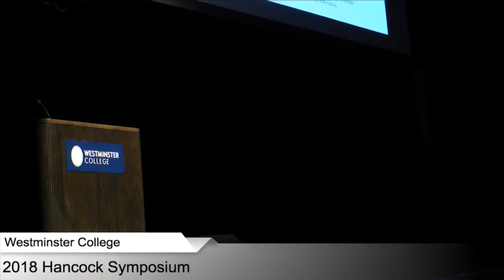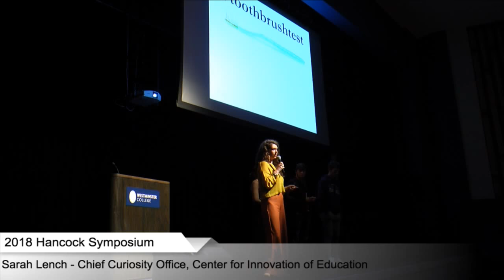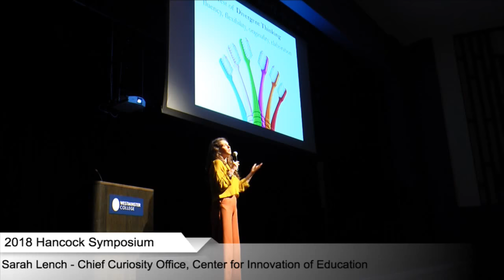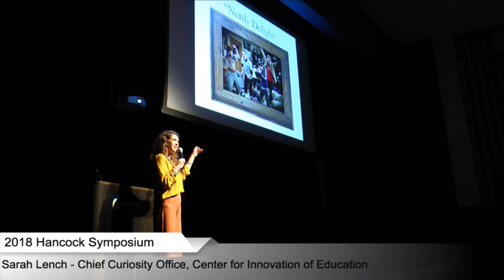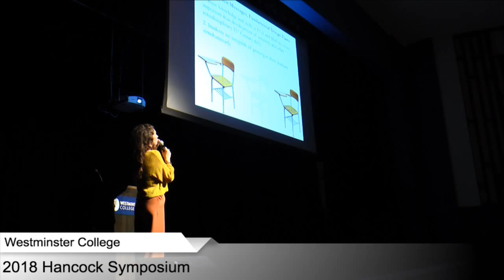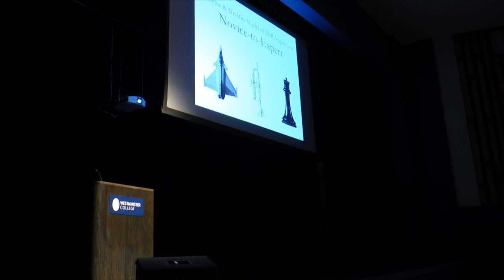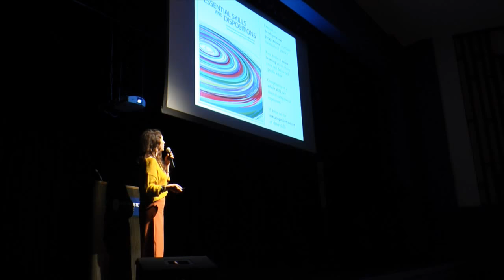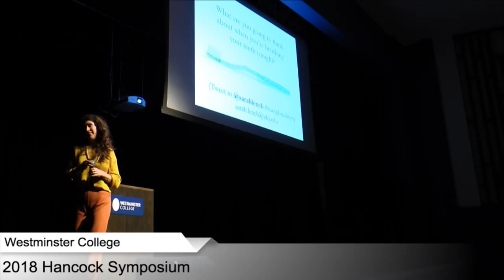Imperative of Fostering the Creative Potential of Every Student–Sarah Lench | Hancock Symposium 2018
Sarah Lench, Chief Curiosity Officer at the Center for Innovation in Education, delivers a plenary lecture on "Beyond the Toothbrush Test: The 21st Century Imperative of Fostering the Creative Potential of Every Student in Every School" during the 2018 Hancock Symposium. Tuesday, Sept. 11 at 2:45 p.m. in Champ Auditorium at Westminster College in Fulton, MO.

The theme of the 2018 Hancock Symposium at Westminster College was "Creativity and Innovation: Imagining Our Way Into the Future." Since 2006, the Hancock Symposium has challenged students through intellectual discourse in two engaging days of lectures, panel discussions, and presentations on one particular subject of global interest.